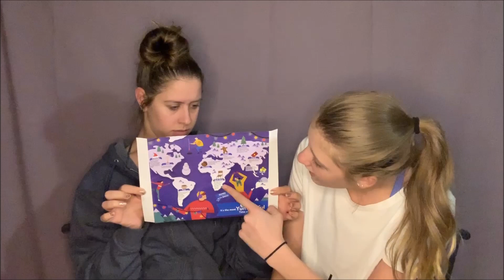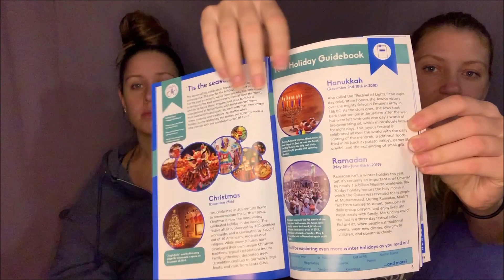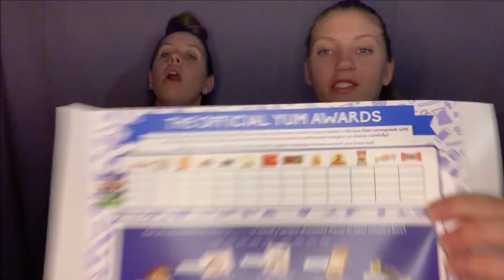Trying Snacks from Around the World! (Universal Yums Box)